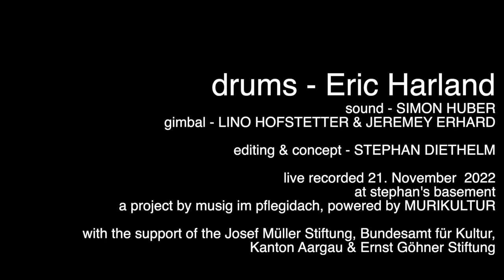Eric Harland @ stephan's basement - PART 3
a project by musig im pflegidach, powered by MURIKULTUR, Muri, Switzerland

Stephan’s Basement presents the leading drummers of our time, each performing a short, but profound solo in Stephan Diethelm’s rehearsal room in Muri, Switzerland. The podcasts, as work in progress, will create an expanding archive of modern drumming in all its fascinating diversity. Watch and listen!

live recorded 21. November 2022

sound - Simon Huber
gimbal - Lino Hofstetter & Jeremy Erhard
editing & concept - Stephan Diethelm

Josef Müller Stiftung
Bundesamt für Kultur
Kanton Aargau

The drum total

Time and again, drummers have been divided into two opposing camps: Here the 'powerhouses', beat-oriented and often polyrhythmic, the Tony Williamses and Elvin Joneses of the drive-crazy world; there the 'sound magicians', meticulous and often playful, the Billy Higginses and Tony Oxleys of the sound-tinker faction.
If you listen to Eric Harland's solos for stephan's basement, you will find the perfect synthesis of these two schools of playing. At first, it's inspiring to hear how confidently he makes the new equipment his own piece by piece. One moment you think you can hear the band that Harland is driving with his grooves, the next you follow his sound magic down to the filigree detail. And what’s more: you can't separate one from the other. His grooves are so contagious because every sound is precisely carved out, and the sounds seem so gripping because they are perfectly woven into a propulsive web. Eric Harland thus proves to be the prototype of modern drumming: he combines power, imagination, awareness of form and sound sensitivity. He drives us before him and yet lets us linger with his tonal subtleties. It combines the propulsive energy of innovation with the relaxed presence of historical consciousness. Rarely has so much vision and circumspection been heard in a drum solo.

Translated by Michel Herzog

Die Schlagzeugtotale

Immer wieder hat man Schlagzeugerinnen und Schlagzeuger in zwei gegensätzliche Lager eingeteilt: Hier die ›Powerhouses‹, beat-orien­tiert und oft polyrhythmisch, die Tony Williams’ und Elvin Jones’ der drive-verrückten Welt, dort die ›Klangmagier‹, detailverliebt und oft verspielt, die Billy Higgins’ und Tony Oxleys aus der Soundtüftler­fraktion.
Wer sich Eric Harlands Solos für stephan’s basement anhört, findet die perfekte Synthese dieser beiden Spielschulen. Zunächst ist es be­geisternd zu hören, wie souverän er sich das neue Equipment by do­ing zu eigen macht. Bald meint man die Band zu hören, die Harland mit seinen Grooves vor sich hertreibt, bald folgt man seiner Klang­zauberei bis ins filigrane Detail. Und vor allem: Man kann eines nicht vom andern trennen. Seine Grooves sind so ansteckend, weil jeder Klang präzis herausgearbeitet ist, und die Klänge wirken so packend, weil sie perfekt in ein vorwärtstreibendes Geflecht eingewoben sind. Damit erweist sich Eric Harland als Prototyp des modern drumming: Er vereint Kraft, Imagination, Formbewusstsein und (Klang-)Sensibi­lität. Er treibt uns vor sich her und lässt uns mit seinen klanglichen Subtilitäten doch verweilen. Er verbindet die vorwärtsdrängende Energie der Innovation mit der entspannten Präsenz des historischen Bewusstseins. Noch selten war so viel Über- und Umsicht in einem Drumsolo zu hören.

Text von Michel Mettler